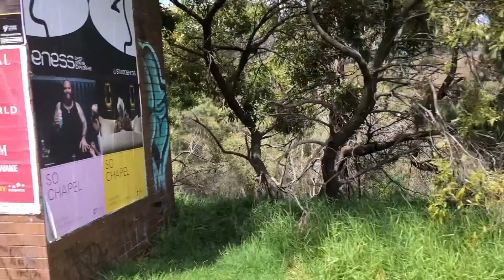Head of the Yarra 2019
Yarra Yarra Mens D8+